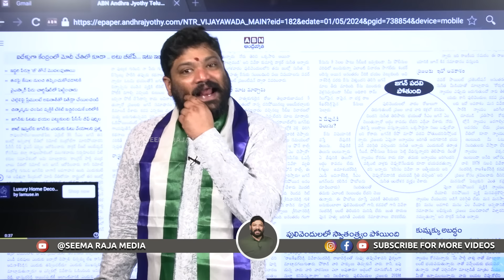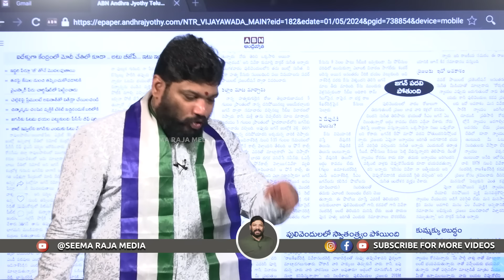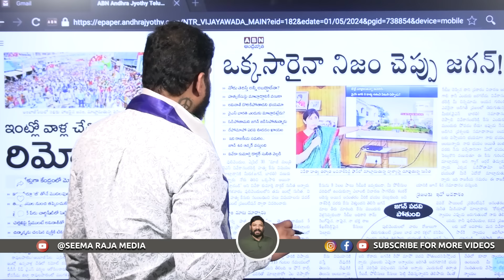ఈ షర్మిల, సునీత రెడ్డి మా అన్నను జైలుకు పంపేవరకు నిద్రపోయేలా లేరు.. SEEMARAJA YSJAGAN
ఈ షర్మిల, సునీత రెడ్డి మా అన్నను జైలుకు పంపేవరకు నిద్రపోయేలా లేరు